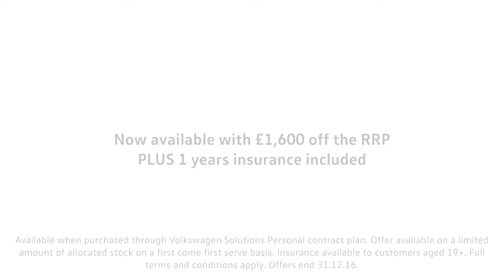The New Volkswagen Up! Beats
We have some amazing offers on a limited number of Up! Stock at Sinclair Volkswagen, including our up! beats with 300 watt sound system.